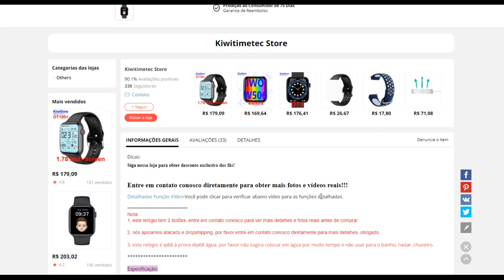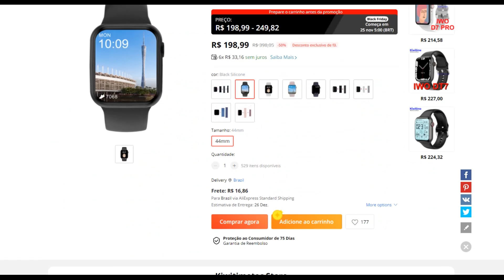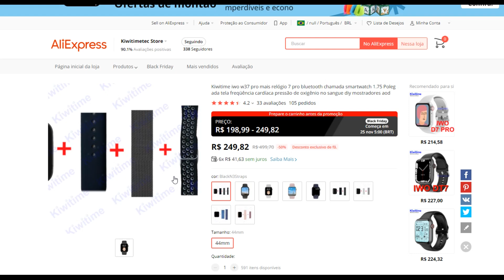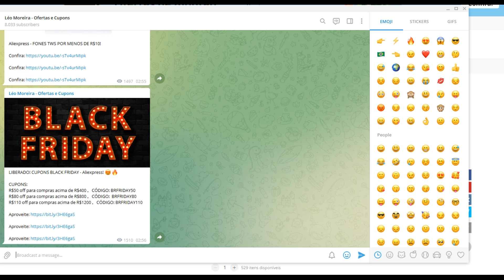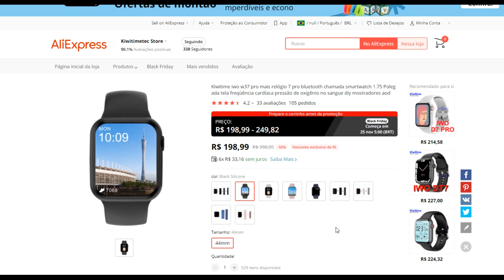Lançamento Smartwatch W37 PRO PLUS - MELHOR QUE W37 PRO? Já vale a pena comprar? - W37 PRO PLUS PTBR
COMPRE SEU W37 PRO PLUS NO ALIEXPRESS (vendedor qualificado)

COMPRE SEU W37 PRO PLUS NA AMAZON BRASIL

Nota:

1. este relógio tem 2 botões, entre em contato conosco para ver mais detalhes e fotos reais antes de comprar.

2. nós apoiamos atacado e dropshipping, por favor entre em contato conosco diretamente para mais detalhes, obrigado.

3. este relógio é ip68 à prova dip68 água, por favor não sugira colocar em água por muito tempo e não usar para o banho, nadar, chuveiro.

Especificação:

Tamanho do relógio: 44mm: 44*38*10.8mm

Cor do relógio: cor: preto, prata, ouro rosa, azul

Tamanho da correia: 44mm: ajuste 42/44mm correias

Tela: 1. tela tft de 75 polegadas, 320*385 pixel, 2.5d curvado tela de toque completa

Sistema compatível: sistema ios/android

App: Wearfit pro

Bluetooth: bluetooth 5.0 + 3.0

Nível impermeável: IP68

Processo do produto: liga de zinco/plástico do pc

Pulseira material: Sílica

Estilo da bateria: bateria de lítio

Tensão da bateria: 3.7v

Vida útil da bateria: a conexão normal é usada por 3 dias, e o modo de espera é de 5 dias. (Isto são dados labotary, uso real depende do uso pessoal)

Método de carregamento: Magnético

Tempo de carregamento: cerca de 2 horas

App suporte idioma: chinês, chinês tradicional, inglês, francês, alemão, japonês, espanhol, italiano, coreano, russo, tailandês, checo, português, indonésio, árabe, turco, grego, estoniano, búlgaro, letão, lituano, romeno, sérvio, eslovaco

Dispositivo lado suporte idioma: chinês, chinês tradicional, inglês, árabe, francês, alemão, espanhol, português, russo, tailandês, polonês, italiano, japonês, turco, grego, vietnamita, hebraico, persa

Embalagem:
Relógio inteligente * 1/cabo de carregamento * 1/manual do usuário * 1/caixa varejo original * 1